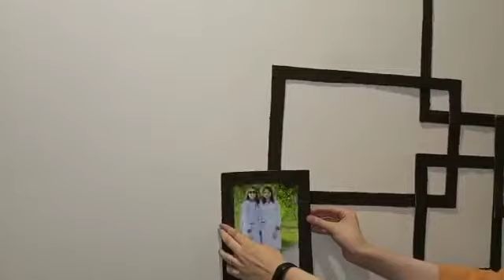DIY cool idea from box📦easy and simple art and craft/Wall frames/shehxiivlogs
hello guys. 👋

i hope you guys like it keep supporting me